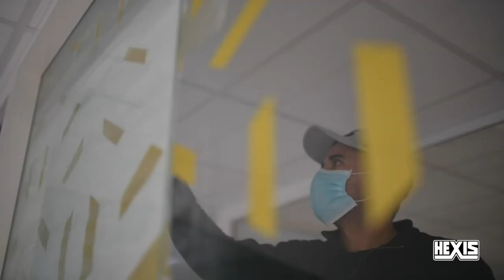Polyester P6000 Super Gloss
HEXIS launch 2 new super gloss colors in the range of polyester P6000: P6871SB gold and P6872SB  rose gold.

The polyester film P6000 is sure to offer a stylish and glamorous solution to embellish all types of glass surfaces!

With its ultra-transparent adhesive, this film adapts perfectly to glass surfaces, revealing its colour and mirror effect on both surfaces.